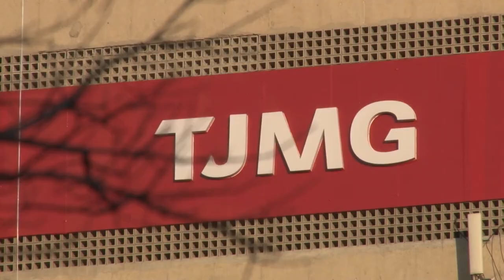Procuração sem especificar o imóvel para venda não tem validade 28.02.2020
A Terceira do STJ deu provimento a um recurso para declarar a nulidade de escritura de compra e venda de imóvel por entender que, embora o negócio tenha sido feito com base em procuração que concedeu poderes amplos, gerais e irrestritos, tal documento não especificava expressamente o bem alienado – não atendendo, portanto, os requisitos do parágrafo 1º do artigo 661 do Código Civil.